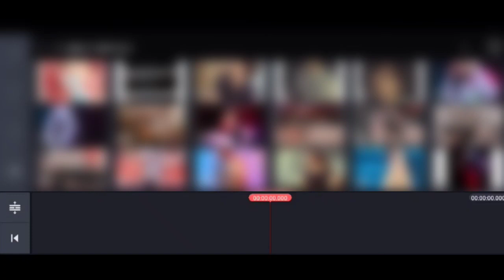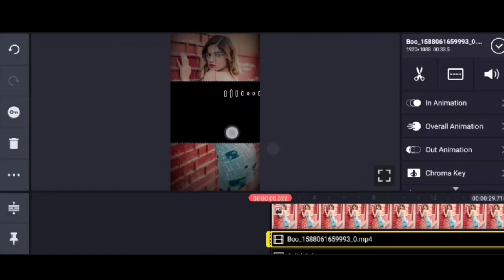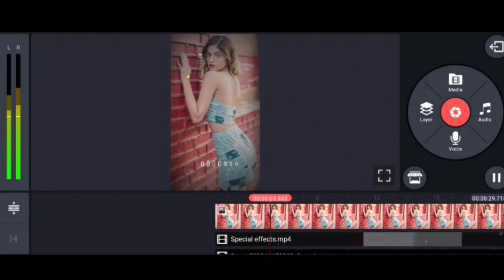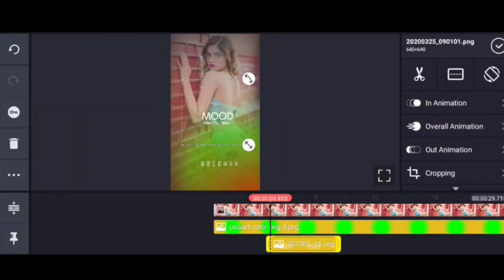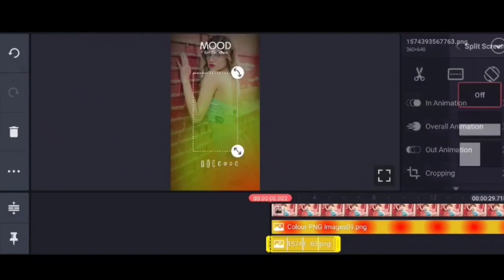Create Full Screen Colour Changing Whatsapp Status In Kinemaster 2021!! 😳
Hello Everyone, Today In this video I'm going to show you how to create Full Screen Colour Changing Whatsapp Status in Kinemaster, Just hang with this tutorial to learn how to do it.

Friends every video of this Channel make with Love so don't forget to leave a like and if you want to get more awesome Tutorial like this then Subscribe and ta p the bell icon to get videos 1st from this channel.

Noob Dee